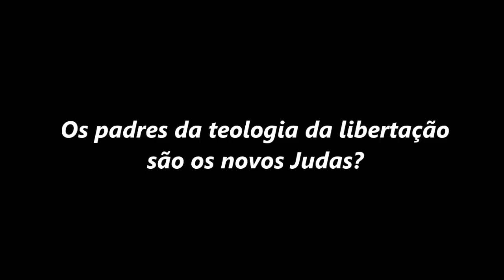Os padres da teologia da libertação são os novos Judas? — Padre Paulo Ricardo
Neste vídeo, Padre Paulo Ricardo explica que os padres adeptos à teologia da libertação ou são novos Judas, que perderam a fé, ou são ideólogos propositalmente infiltrados na Igreja para miná-la por dentro.